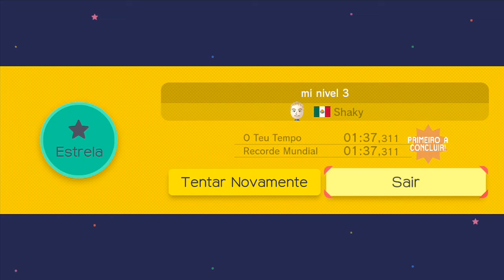mi nivel 3 by Shaky - Super Mario Maker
I managed to avoid all trolls.
Title: My level 3

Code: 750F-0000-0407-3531